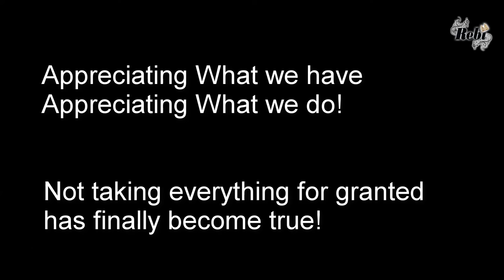A Special Thanks to Covid 19!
Dear Covid19, Thank YOU!

Based on researches and many surveys, COVID 19 had a very positive impact especially on our Environment!

Join in my new series Mindful where I will be able to play music for you based on your requests!

If you liked the video, hit a thumbs up for me to continue :)

If you like to have more videos like this, make sure to follow me on the following links and suggest what would you like to see next?

Can you guess my next video?

Rebi